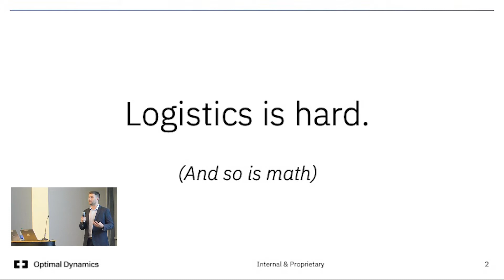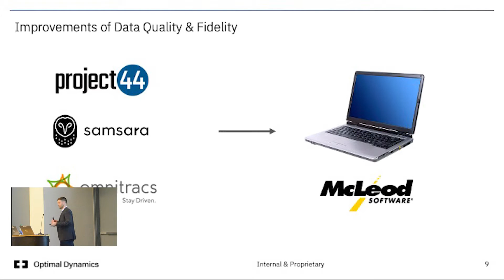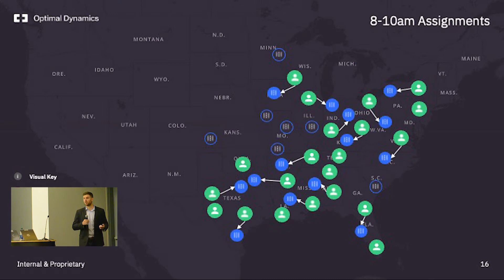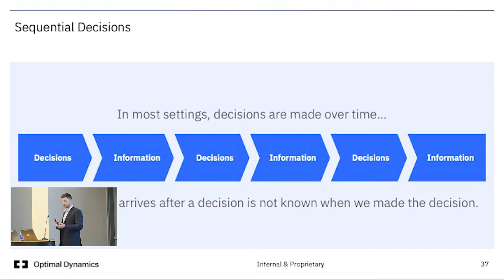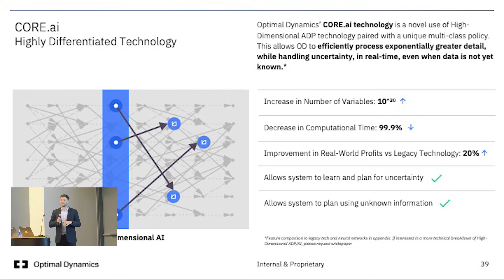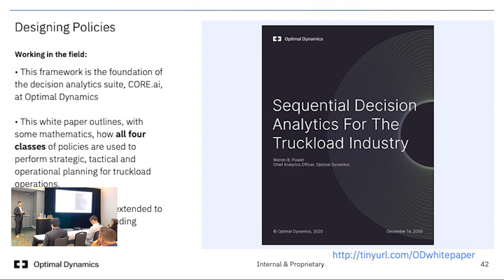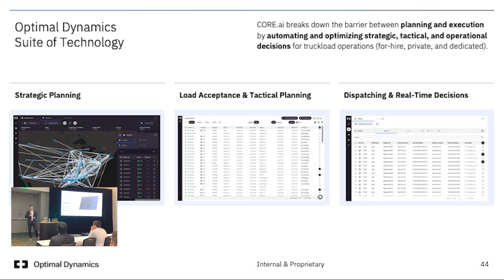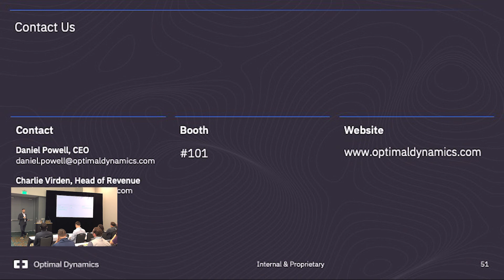Optimal Dynamics - McLeod User Conference 22 Session - Artificial Decision Intelligence In Logistics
Optimal Dynamics CEO, Daniel Powell, delivers a session a McLeod User Conference 2022  about the latest developments in artificial intelligence.  Breakthroughs in Artificial Decision Intelligence are helping build more resilient, automated, self-healing trucking operations.

This session covered how AI has evolved, what is Artificial Decision Intelligence, and the real world impacts this technology has brought to industry.